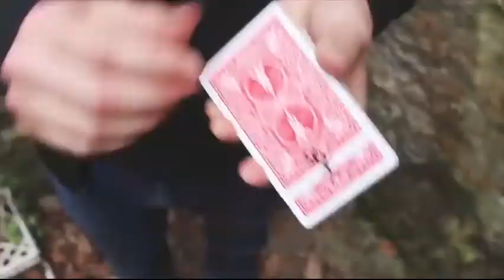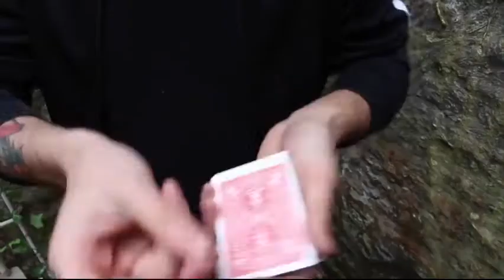Saturn Magic - The Vault - The Trix by Joel Dickinson video DOWNLOAD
to purchase this item or view our fantastic range of other magic products